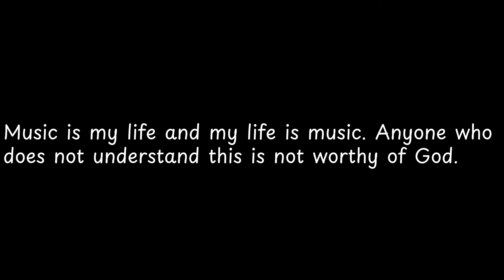Music is my life and my